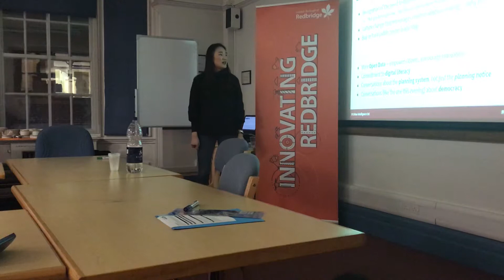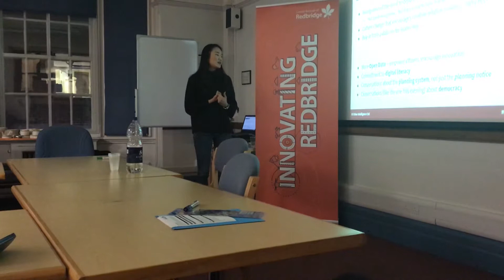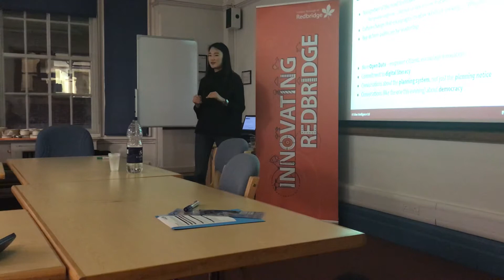Beyond Representation: Future Democracy - Yeonhwa Lee 2